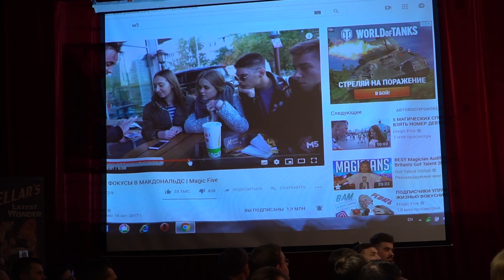Первый набор подписчиков на ютюб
Советы от одного из основателей ютюб-канала  Magic Five
Димы Евтушенко.
 Ютюб-Канал набирает от 2 -  5млн просмотров на каждый ролик

Выступление на Международном фестивале фокусников в Москве 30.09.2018